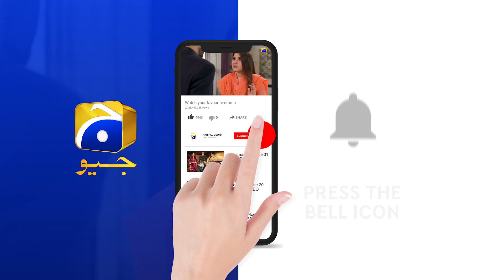Fasiq | Episode 69 | Best Moment 04 | HAR PAL GEO